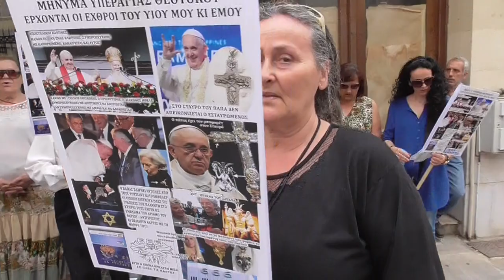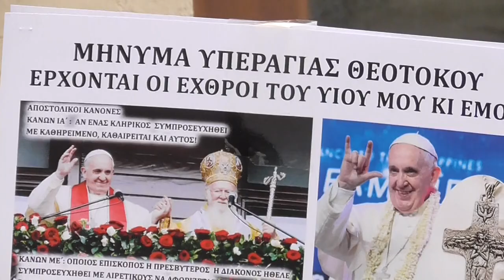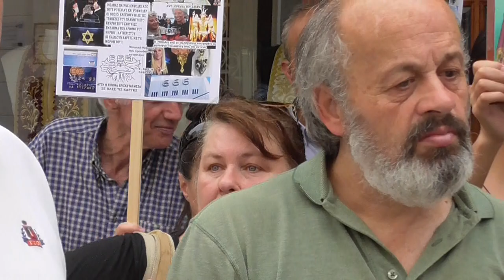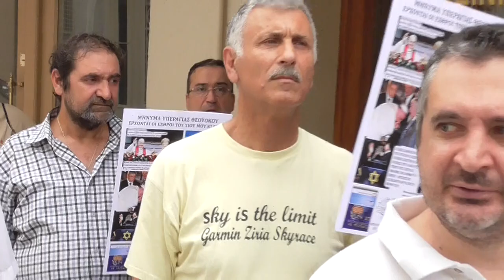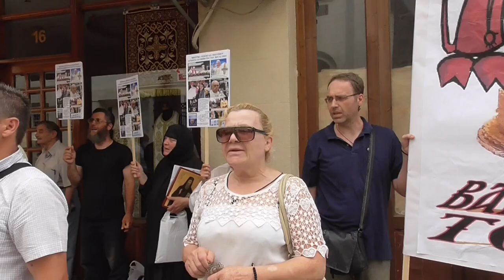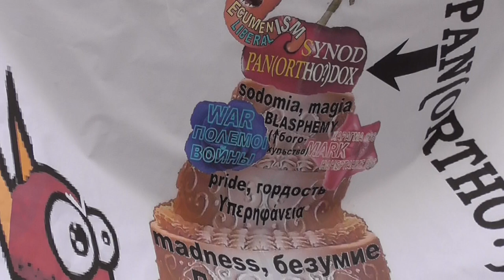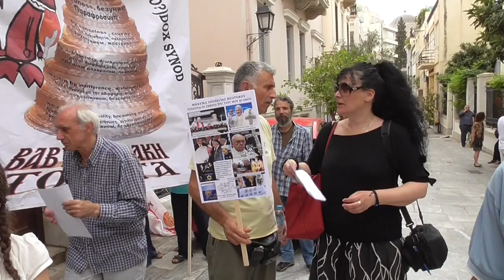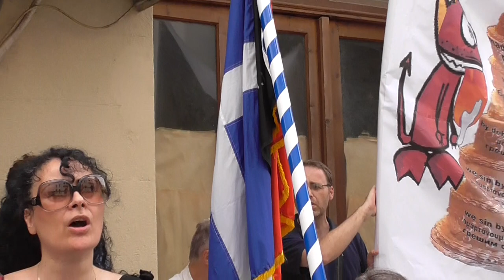Συγκέντρωση διαμαρτυρίας 19-6-16: Για την Αιρετική «Αγία» και «Μεγαλη» Σύνοδο της Κρήτης..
( ΠΡΩΤΗ ΜΕΡΑ ) Συγκέντρωσης διαμαρτυρίας: 19-6-16 Για την Αιρετική «Αγία»  και «Μεγαλη» Σύνοδο της Κρήτης,στην Αρχιεπισκοπή Αθηνών.
Έγινε Ημερίδα για αυτό το θέμα κλικ ΕΔΩ